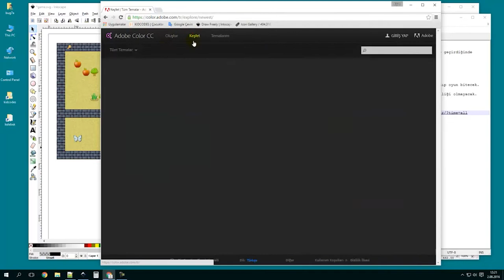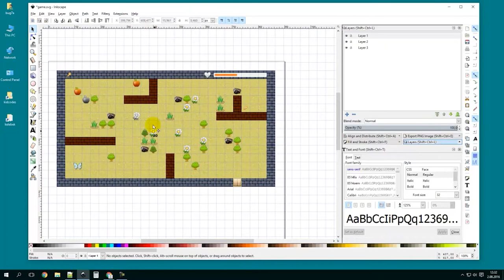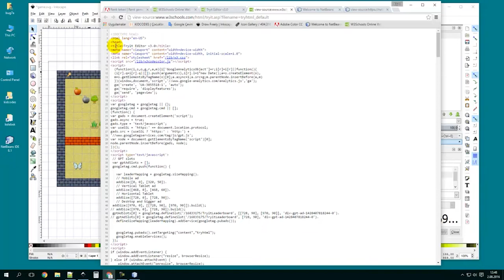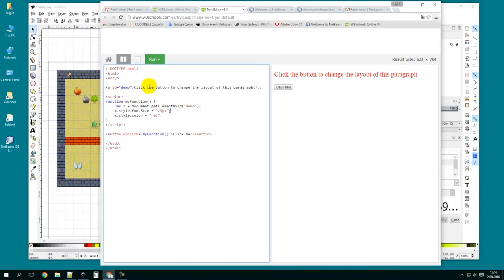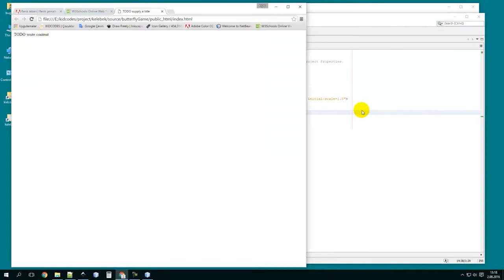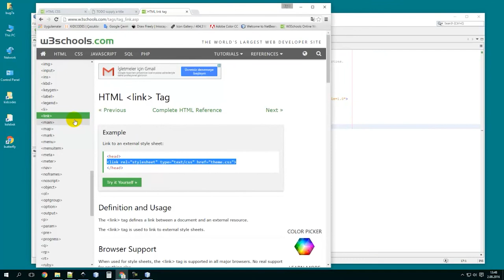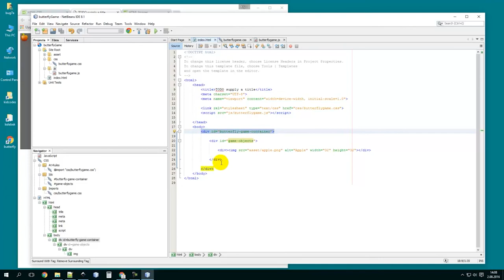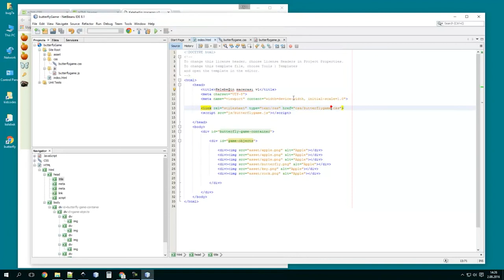2) Javascript İle Oyun Yapımı